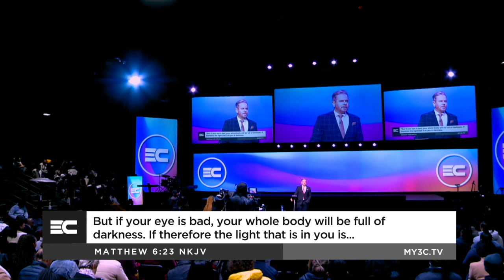Vision Sunday | Bert Pretorius